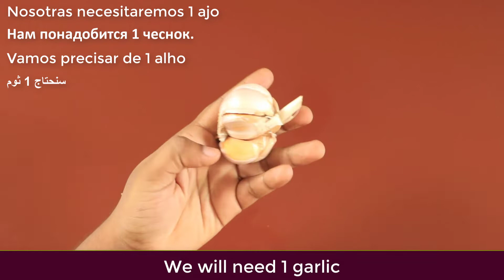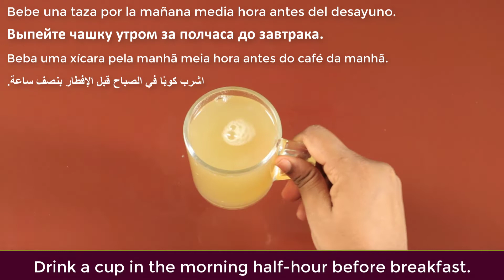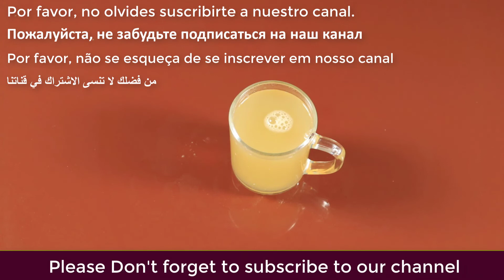Garlic Mix Bay leaf, Cinnamon and You Will Thank Me - Simple Recipe